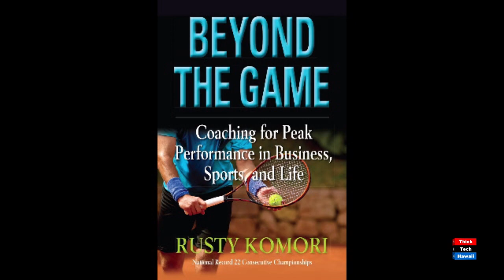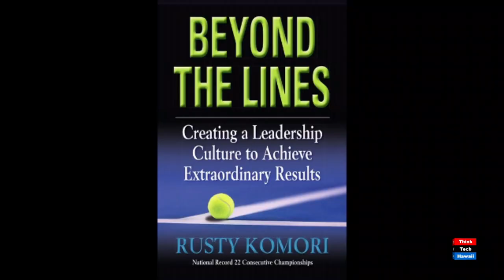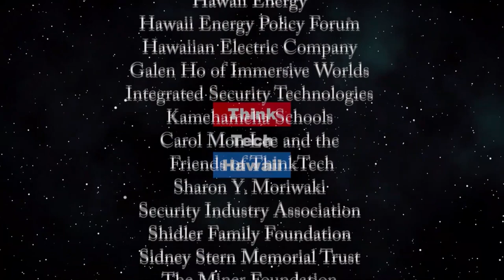Singer & Saint Louis School President Dr. Glenn Medeiros (Beyond the Lines)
Beyond Leadership.  We talk with Glenn about his global success as a singer and his constant striving for a superior culture of excellence as the leader of Saint Louis School.   The host for this episode is Rusty Komori.  The guest for this episode is Glenn Medeiros, Ed. D.